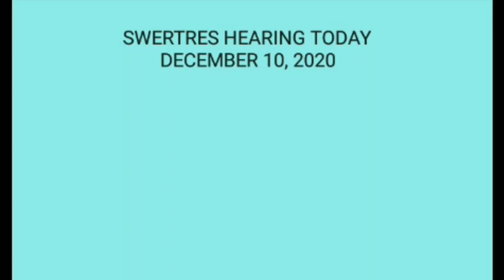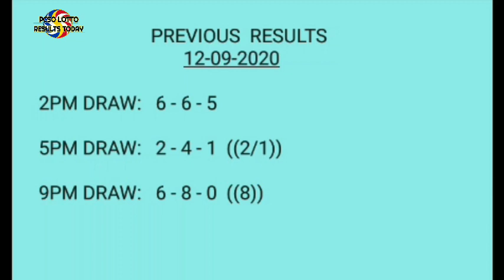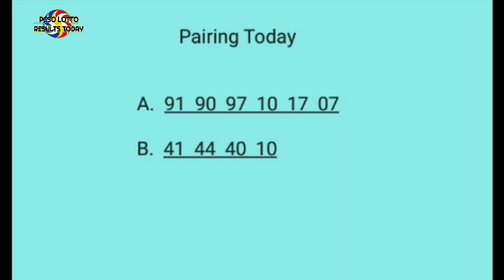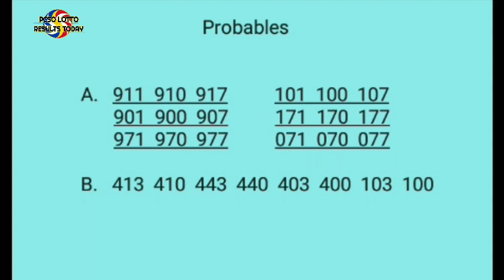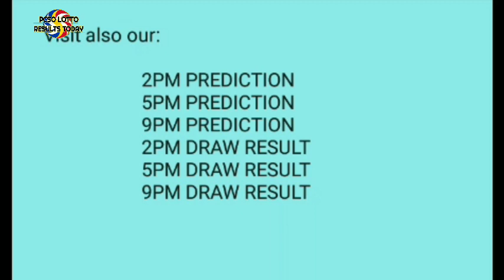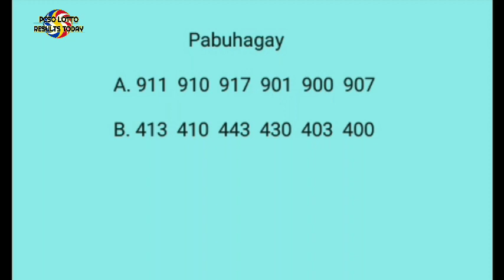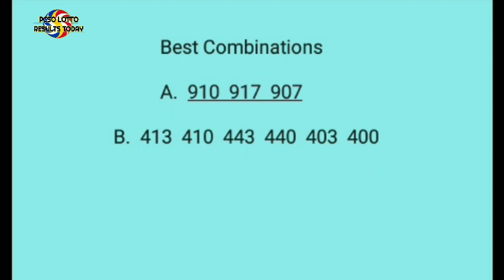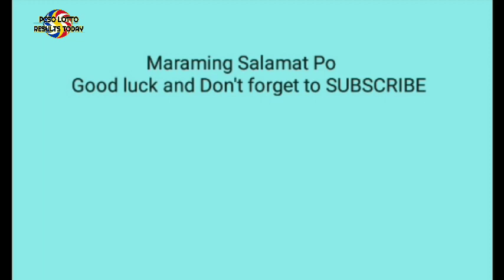Swertres hearing today December 10 2020 swertres daily guides 3d stl pcso lotto results today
Desclaimer:
Free swertres tips:
Perfect pair guides:
Mag
ka na KAIBIGAN.

 Swertres hearing
 Swertres 3d
 Swertres lotto
 3d lotto results today
 3d hearing today
 3D Swertres Lotto
 3D swertres Guide
 Swertres update
lotto live
lotto draw
swertres result
swertres results
swertres result today
ez2 result
ez2 results
3d lotto result today
2d lotto result today
swertres hearing
swertres predictions
swertres probables
3d lotto hearing today
swertres hearing
pcso lotto results
3d swertres
swertres time
swertres tips
swertres
tips
swertres lotto
swertres update
swertres probables
3D lotto and stl swer3